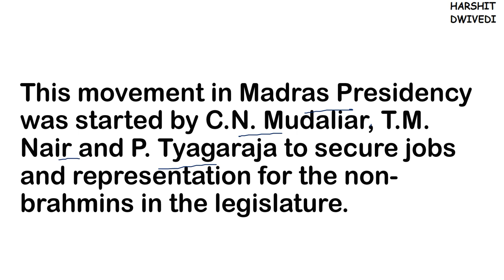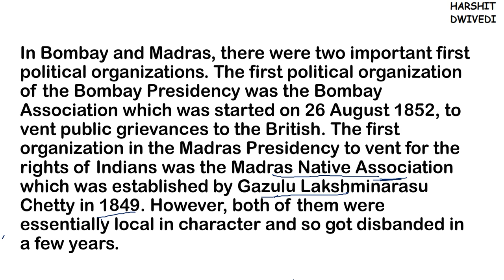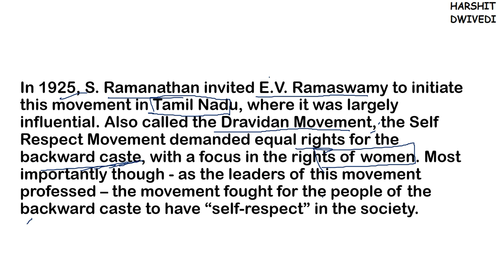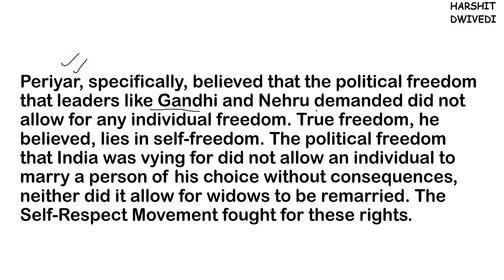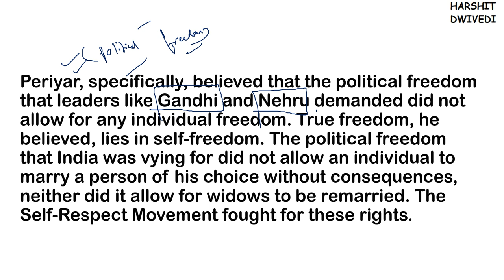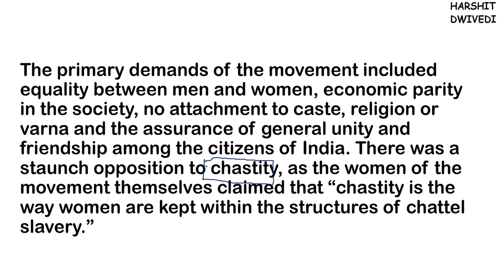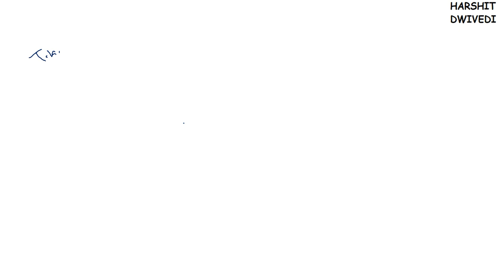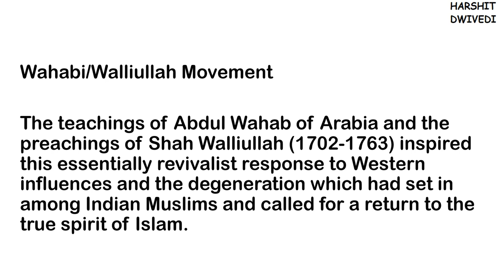(V59) (Justice, Self Respect, Temple Entry & Wahabi Movement) Spectrum Modern History for IAS/PCS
UNIT 4 -  Reform Movement
Chapter 8 - Socio-Religious Reform Movements: General Features

# Vokkaliga Sangha
# Justice Movement
# Self-Respect Movement
# Temple Entry Movement
# Indian Social Conference
# Wahabi/Walliullah Movement